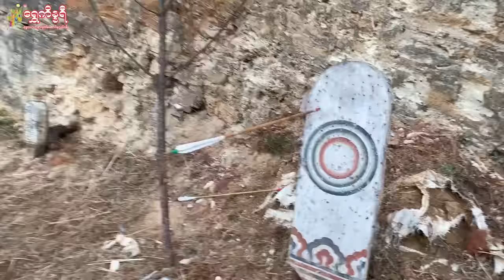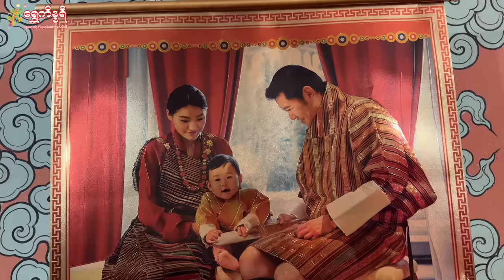Bhutanese Farmhouse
Bhutan : Land of the Thunder Dragon 🇧🇹
EP3 - Bhutanese Farmhouse
ဘူတန်လူမျိုးတွေရဲ့ လယ်တောအိမ်မှာ တကယ့်ရိုးရာစစ်စစ်ဓလေ့တွေနဲ့ အတူနေအတူစားခဲ့တဲ့ အတွေ့ကြုံလေး…🥰🥰🥰